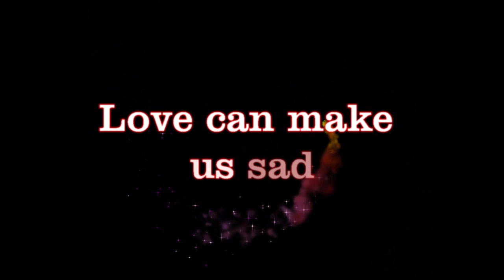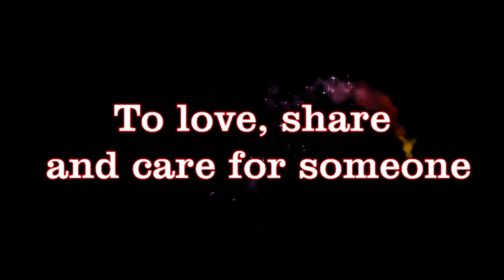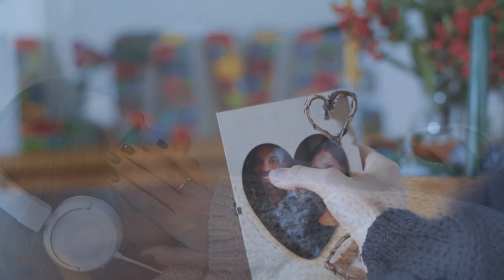To Love Another (Music A Song For Jack)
I wrote the melody for my Grandson Jack who is learning guitar, hence the melody is fairly straightforward. This then morphed into a larger orchestral piece and I have set again a video. The video talks about love - our love for another, how it makes us sad, breaks our hearts and also makes us happy, joyful and fulfilled. It brings us many emotions.
No matter what form our love takes, to have love for another and from another is something special and precious. It does not matter how young or 'mature' we are, in what form our love is, it is always something special to be treasured.
I hope this brings some reflection on the love that you have and what a special, precious gift we have.

The music is copyrighted to me and registered with PRS Tune No. 464927KW as 'A Song For Jack' and may not be reproduced without my permission.